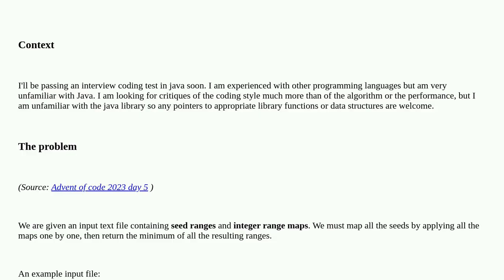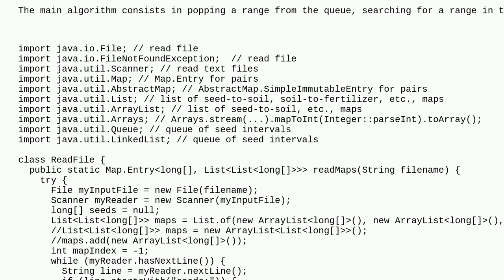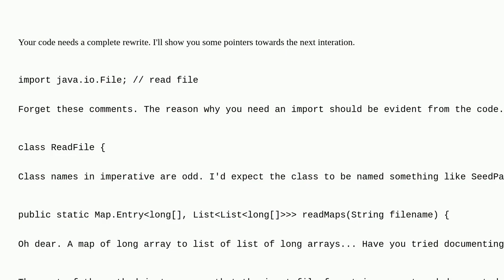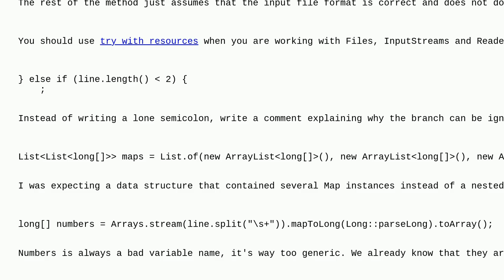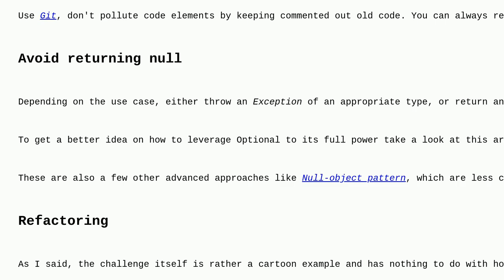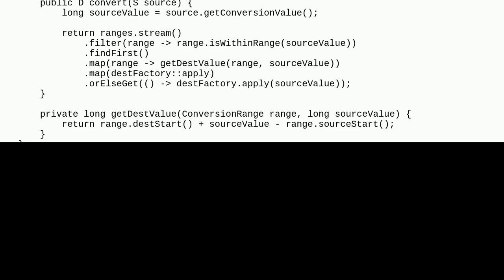Codereview: Advent of code - Mapping integer ranges in Java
Advent of code - Mapping integer ranges in Java

A special thanks goes out to the community

  java queue interval programming-challenge parsing